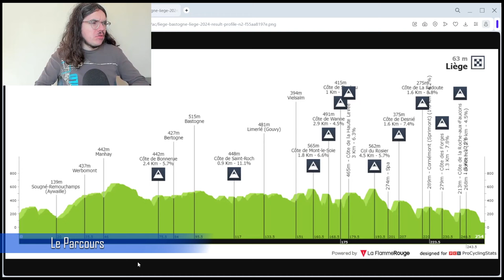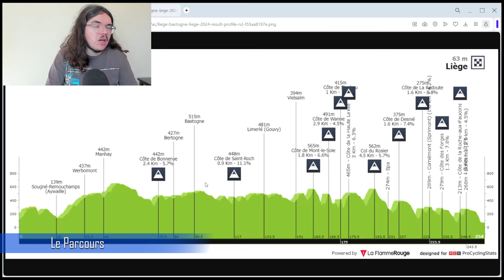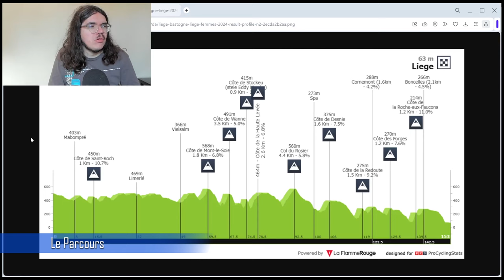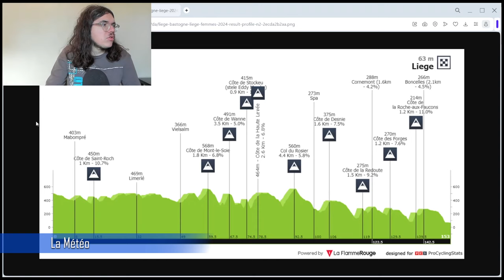🚴‍♂️Liège-Bastogne-Liège 2024🇧🇪 : Présentation (Parcours, Pronos, Météo...)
Salut tout le monde, aujourd'hui, on analyse le parcours de Liège-Bastogne-Liège 2024. Je présente la course en donnant mon avis. On essayera aussi de savoir quels sont les coureurs qui peuvent apprécier cette journée.

00:00 Introduction
07:04 Parcours
13:11 Météo
14:53 Le Palmarès
20:16 Les Equipes Présentes
26:36 Mes Favoris
32:31 Programme TV

Startlist

-COSNEFROY Benoît
-GALL Felix
-PRODHOMME Nicolas
-BERTHET Clément
-ARMIRAIL Bruno
-LAPEIRA Paul
-PARET-PEINTRE Aurélien

-HERMANS Quinten
-VAN DER POEL Mathieu
-KRAGH ANDERSEN Søren
-LAURANCE Axel
-RIESEBEEK Oscar
-VAN TRICHT Stan
-VERGALLITO Luca

-DELAPLACE Anthony
-HUYS Laurens
-CHAMPOUSSIN Clément
-VAUQUELIN Kévin
-RIES Michel
-BARRÉ Louis
-GUGLIELMI Simon

-SCARONI Christian
-BATTISTELLA Samuele
-FORTUNATO Lorenzo
-LUTSENKO Alexey
-CHARMIG Anthon
-CHZHAN Igor
-VELASCO Simone

-POELS Wout
-BUITRAGO Santiago
-ARASHIRO Yukiya
-BILBAO Pello
-RAJOVIĆ Dušan
-TIBERI Antonio
-WIŚNIOWSKI Łukasz

-JUNGELS Bob
-ALEOTTI Giovanni
-VLASOV Aleksandr
-HINDLEY Jai
-ADRIÀ Roger
-KOCH Jonas
-SOBRERO Matteo

Cofidis (WT)
-MARTIN Guillaume
-FERNÁNDEZ Rubén
-HERRADA Jesús
-IZAGIRRE Gorka
-IZAGIRRE Ion
-PEREZ Anthony
-HERMANS Ben

-CARAPAZ Richard
-HEALY Ben
-HONORÉ Mikkel Frølich
-RYAN Archie
-SHAW James
-SWEENY Harry
-URÁN Rigoberto

-GRÉGOIRE Romain
-GAUDU David
-ROCHAS Rémy
-MADOUAS Valentin
-GERMANI Lorenzo
-RUSSO Clément
-PACHER Quentin

-PIDCOCK Thomas
-KWIATKOWSKI Michał
-BERNAL Egan
-DE PLUS Laurens
-FRAILE Omar
-HAYTER Ethan
-RIVERA Brandon Smith

-ROTA Lorenzo
-ZIMMERMANN Georg
-KUYPERS Gerben
-BUSATTO Francesco
-CALMEJANE Lilian
-COLLEONI Kevin
-TAARAMÄE Rein

-BENOOT Tiesj
-TULETT Ben
-VADER Milan
-VALTER Attila
-VAN BELLE Loe
-VAN DER SANDE Tosh
-VERMOTE Julien

-SKJELMOSE Mattias
-MOLLEMA Bauke
-BAGIOLI Andrea
-BERNARD Julien
-KONRAD Patrick
-OOMEN Sam
-SKUJIŅŠ Toms

-ARANBURU Alex
-FORMOLO Davide
-ROMEO Iván
-LAZKANO Oier
-CANAL Carlos
-BARTA Will
-ARCAS Jorge

-VERVAEKE Louis
-LECERF William Junior
-GELDERS Gil
-KNOX James
-SERRY Pieter
-VANSEVENANT Mauri
-MASNADA Fausto

-BARDET Romain
-COMBAUD Romain
-DINHAM Matthew
-HAMILTON Chris
-LEIJNSE Enzo
-TUSVELD Martijn
-VERMAERKE Kevin

-MAAS Jan
-YATES Simon
-MATTHEWS Michael
-SCHMID Mauro
-DE PRETTO Davide
-FOLDAGER Anders
-ZANA Filippo

-ALMEIDA João
-BAX Sjoerd
-FISHER-BLACK Finn
-HIRSCHI Marc
-NOVAK Domen
-POGAČAR Tadej
-ULISSI Diego

Bingoal WB (PRT)
-VAN BOVEN Luca
-MEENS Johan
-DE TIER Floris
-MATTHYS Louka
-VAN DER BEKEN Aaron
-VILLA Giacomo
-VLIEGEN Loïc

Equipo Kern Pharma (PRT)
-BRUSTENGA Marc
-COBO Iván
-GALVÁN Francisco
-LÓPEZ Jordi
-RETEGI Mikel
-RUIZ Ibon
-VAN DER TUUK Danny

-TEUNS Dylan
-WILLIAMS Stephen
-BENNETT George
-CLARKE Simon
-GEE Derek
-FUGLSANG Jakob
-SCHULTZ Nick

-MONIQUET Sylvain
-VAN GILS Maxim
-KRON Andreas
-CURRIE Logan
-DRIZNERS Jarrad
-PAASSCHENS Mathijs
-GREGAARD Jonas

Team Flanders - Baloise (PRT)
-VANDENSTORME Dylan
-BONNEU Kamiel
-CRAPS Lars
-CLYNHENS Toon
-DEWEIRDT Siebe
-MARIS Elias
-VAN HEMELEN Vincent

TotalEnergies (PRT)
-BURGAUDEAU Mathieu
-VUILLERMOZ Alexis
-JEGAT Jordan
-DOUBEY Fabien
-GRELLIER Fabien
-JOUSSEAUME Alan
-OURSELIN Paul

-JOHANNESSEN Tobias Halland
-LEKNESSUND Andreas
-URIANSTAD BUGGE Martin
-EIKING Odd Christian
-KULSET Johannes
-HOLTER Ådne
-SKAARSETH Anders